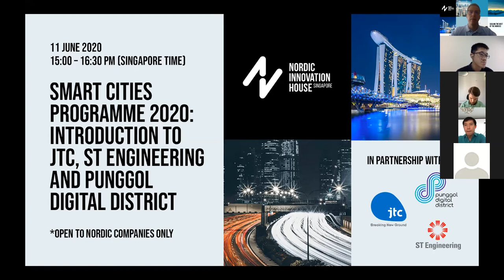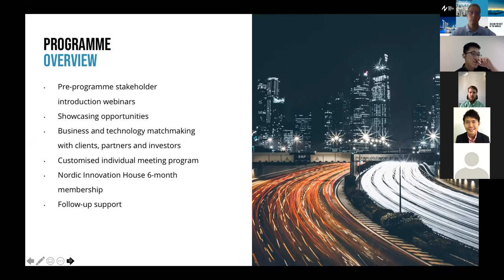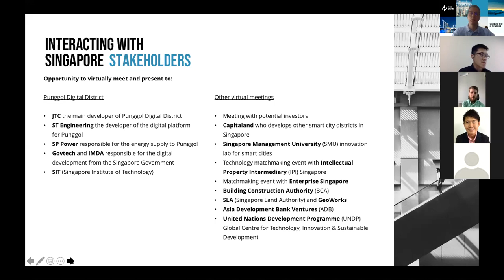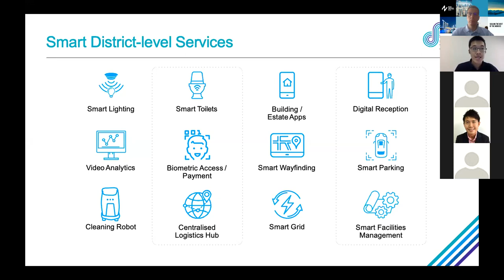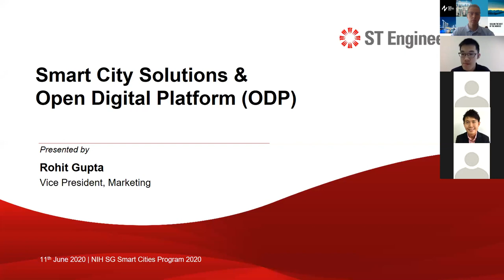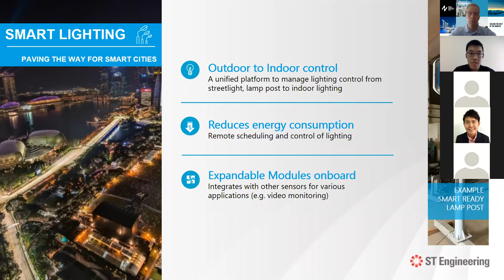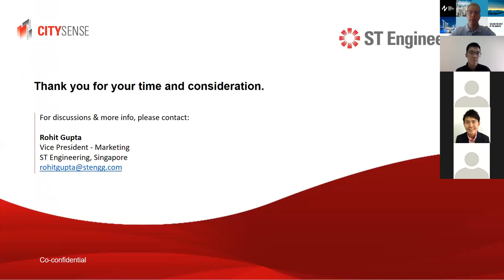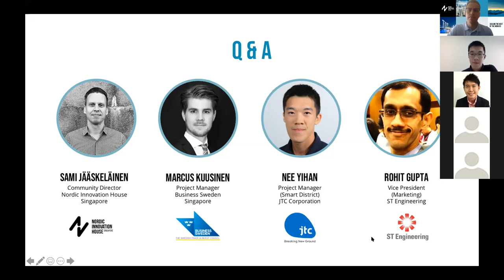NIH-SG Smart Cities Programme 2020: JTC Corporation and ST Engineering Introduction Webinar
Smart Cities Programme 2020: JTC Corporation and ST Engineering Introduction Webinar.
Presentations:
JTC Corporation: Nee Yihan,Project Manager (Smart District)
ST Engineering: Rohit Gupta, Vice President, Marketing